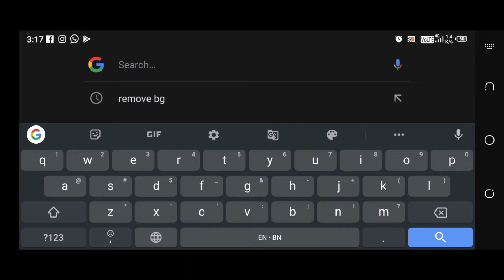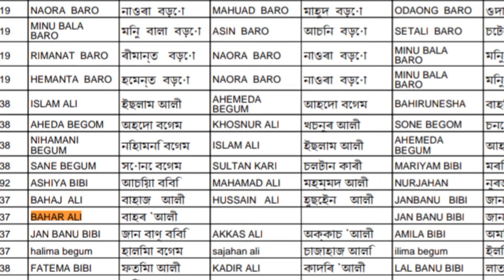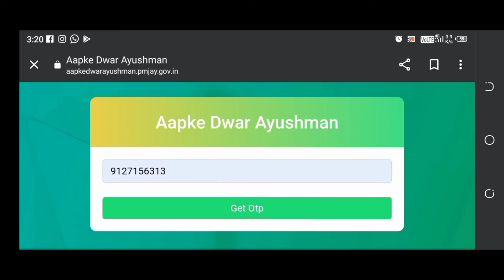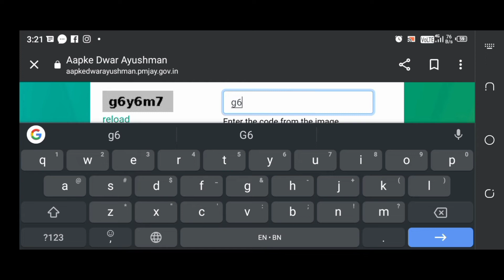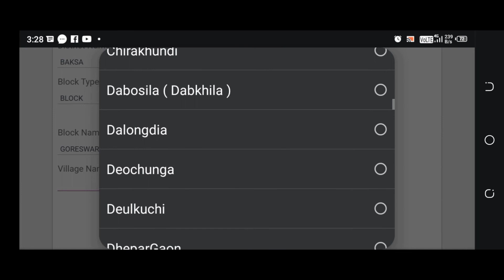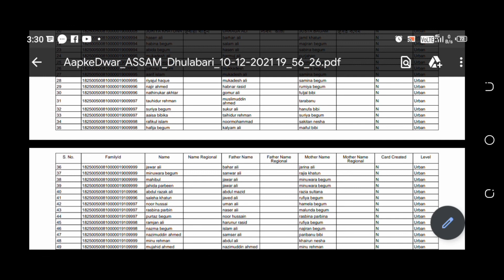How to download Ayushman bharat beneficiary list || new ayushman bharat health Card holder list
download Ayushman bharat beneficiary list... I have downloaded here how you can download Ayushman bharat health Card online...

Facebook name-Yusuf Ali
Thanks.
                   Keep Supporting...